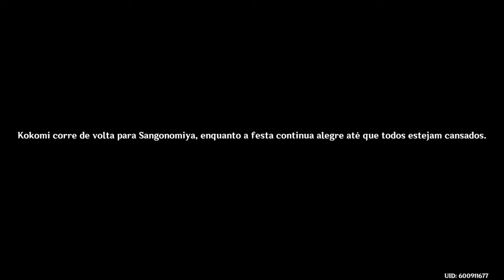Missão Lendária Sangonomiya Kokomi Parte 2 - A estrategista Genshin Impact Walkthrough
SEJAM TODOS BEM VINDOS! LIVES DIÁRIAS A PARTIR DAS 21H
ATIVEM O SINO.

🔥LOJA NO YURI A.F NO INSTAGRAM🔥

🔥GRUPO WILL ASCENSION NO WHATS🔥

🔥🔥🔥🔥🔥🔥🔥🔥🔥🔥🔥🔥🔥🔥🔥🔥SORTEIO ROLANDO DE 2.000 INSCRITOS!

SORTEIO DE GIFT CARD DA PSN/XBOX/STEAM/GOOGLEPLAY/FREE FIRE

PRA PARTICIPAR SE INSCREVE E PARTICIPE DAS LIVES!

🔴PSN GAMER TAG: WILLL_ASCENCION

🔴 SE NÃO ESTIVER INSCRITO NÃO GANHA!

🔴 O GANHADOR TEM QUE ESTAR NA LIVE EM ATÉ 5 MINUTOS  E RESPONDER NO CHAT, OU PERDERÁ

💵 NO SORTEIO  SERÁ UM GIFT CARD DE R$30,00

PARA PLAY STATION 4, XBOX, STEAM, GOOGLE PLAY, FREE FIRE,

🔔BOA SORTE!

🔥GRUPO ASCENSION BROTHERHOOD:🔥

🔥CANAL APERTA O PLAY GAMES E ANIMES🔥

🔥CANAL WILLIAM CAM:🔥

🔥CANAL NARUTO DA ZL:🔥

🔥TAGS IGNORE

genshin impact atualização,
genshin impact android,
genshin impact ayaka gameplay,
genshin impact ayaka demo,
genshin impact aqueles que ouvem o mar,
genshin impact abismo,
genshin impact gelo estranho,